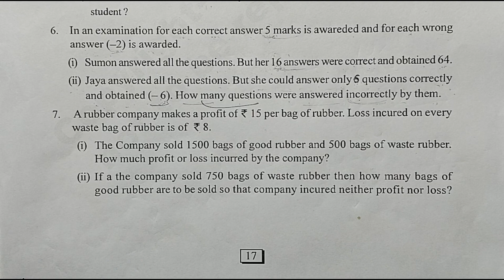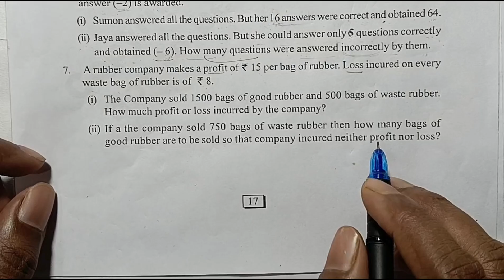Class 7 Maths Excercise 1.3 Q.no 7 solution in Assam // Chapter 1 Integers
Class:7Maths
Lesson:1Integers
Chapter:1 Integers
Excercise:1.3
Q.no7 solution in scertAssam maths New book

Video Topic:

Class 7 Maths Excercise 1.3 Q.no 7 solution in Assam

Chapter 1 Integers Excercise 1.3 Qno7 solved in Assam maths class7

Excercise 1.3 Q.no7 solved in scertAssam Maths

Q.no7 Lesson 1 integers Excercise1.3 solved in scertAssam Maths